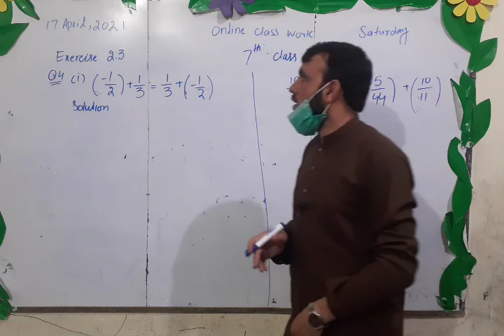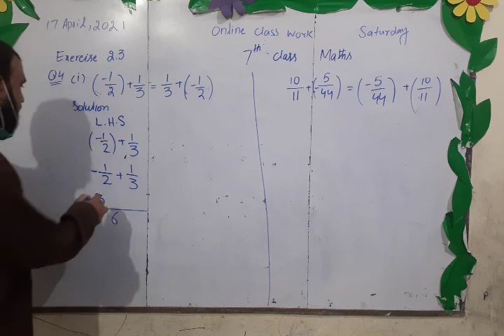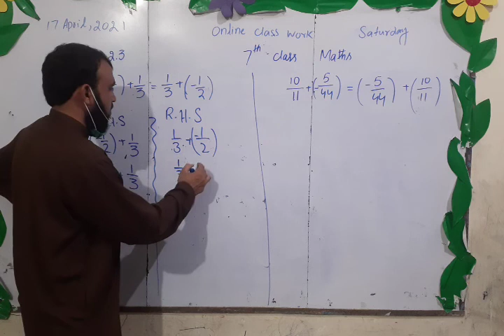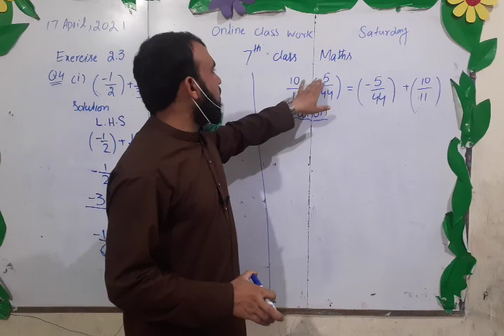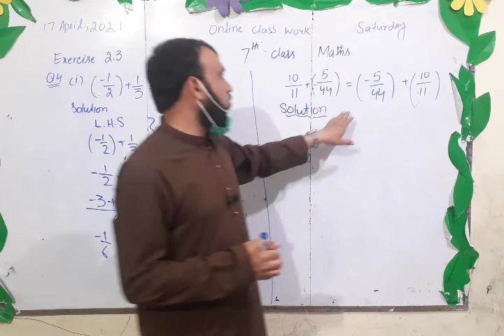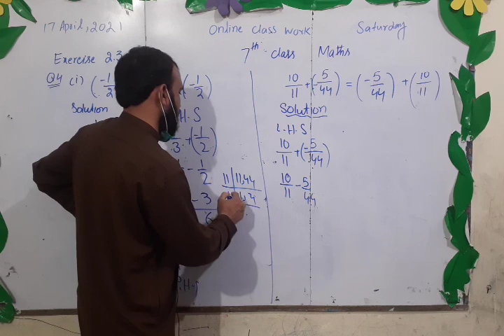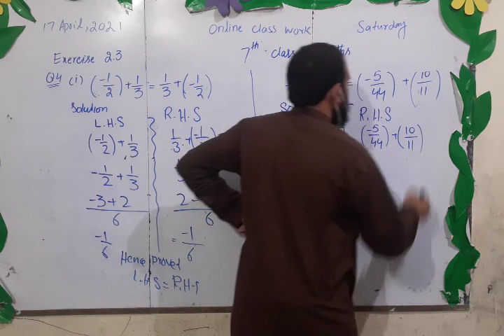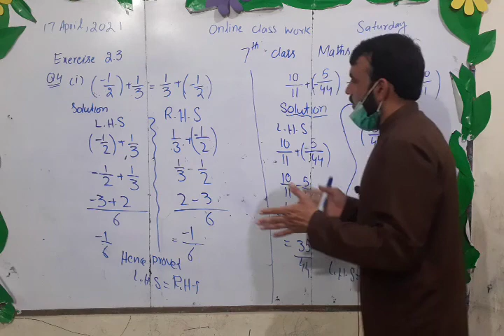Class 7 Maths Exercise 2.3 Q no 4 Part 1,2,3